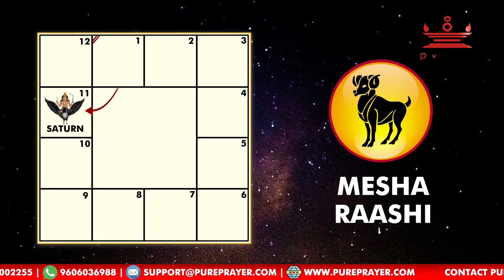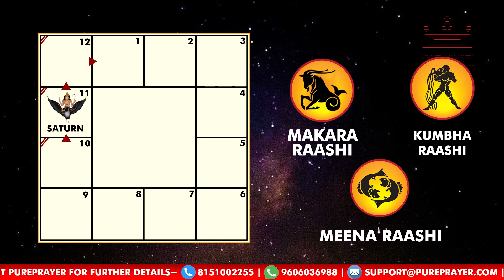शनि गोचार विशेष शनि दोष परिहार शांति हवन कुम्भकोणम में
17 जनवरी को कुंभकोणम क्षेत्र में होने वाले शनि गोचर विशेष दोष शांति परिहार यज्ञ में ऑनलाइन भाग लीजिये और शनि देव की कृपा और शनिगोचर से सुरक्षा प्राप्त करें।

शनि गोचर विशेष दोष शांति हवन  के लाभ
• शनि गोचार से सुरक्षा
• सीमित शनि प्रभाव
• नुकसान की रोकथाम
• तनाव से मुक्ति